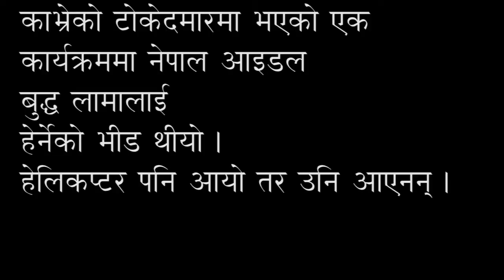wet for budda lama dadapari kabhre.हेलिकप्टर आयो बुद्द लामा आएनन ।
हेलिकप्टर आयो बुद्द लामा आएनन । wet for budda lama

काभ्रे डाडापारि टोकेदमारमा दिनैभरि कुर्दा पनि आएनन बुद्द लामा ।
wet for budda lama

kavre dadapari wet for budda lama

helicoptor
budda lama
kabhre dadapari